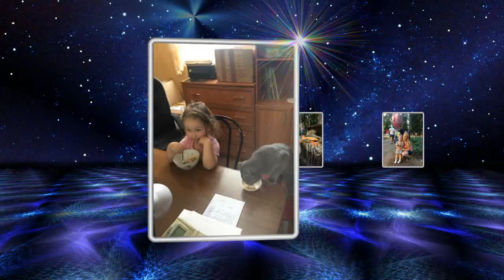с днём рождения